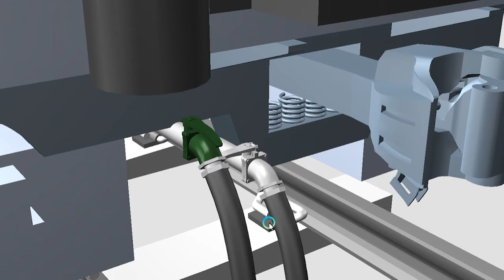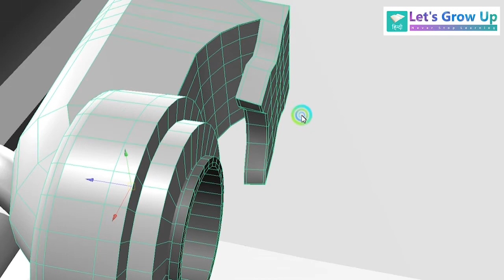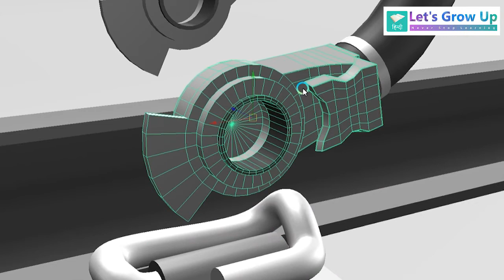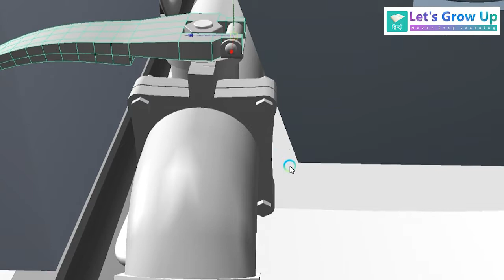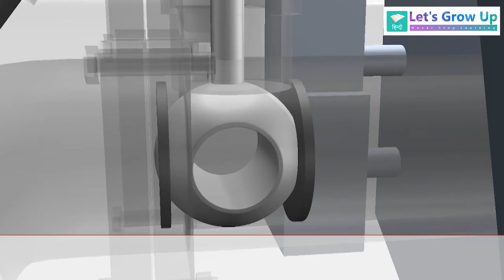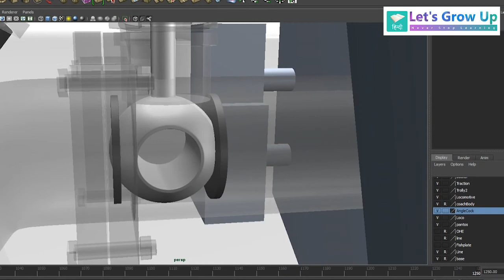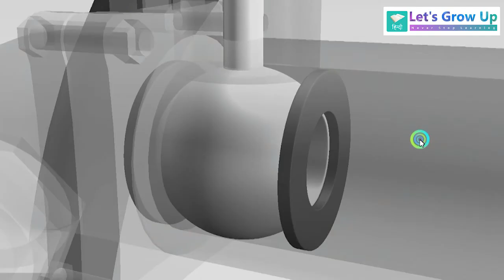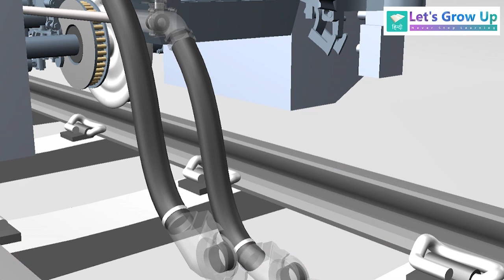LHB Air Hose Cut of Angle Cock | working function of cut of angle cock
Cut off angle cock, how to cut off angle cock works, train air hose pipe, angle cock, train twin-pipe brake system, single pipe brake system, air hose pipeline, #train, steam engine, diesel loco,

एलएचबी कोच एयर सस्पेंशन,
एलएचबी कोच ब्रेक पाइपलाइन कनेक्शन,
डिश ब्रेक का कार्य,
एलएचबी कोच ब्रेक सिस्टम, ,
डिश ब्रेक का कार्य कार्य,
ब्रेक कैलिपर, एलएचबी कोच का
ब्रेक सिलेंडर,
कैसे ट्रेन ब्रेक काम करता है,
lhb बोगी एयर सस्पेंशन।
ट्रेन का ब्रेक कैसे काम करता है?,
एक्सल माउंटेड डिश ब्रेक।

Let's Grow Up - Hindi